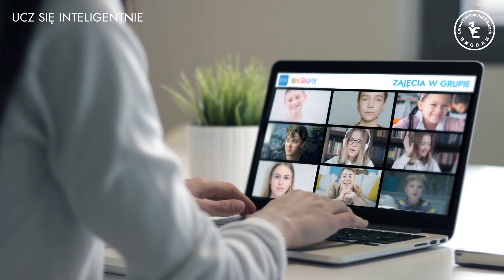Warsztaty Ucz się inteligentnie - Instytut Engram